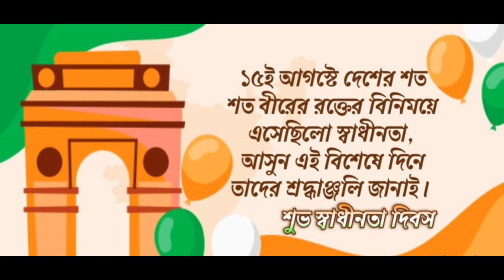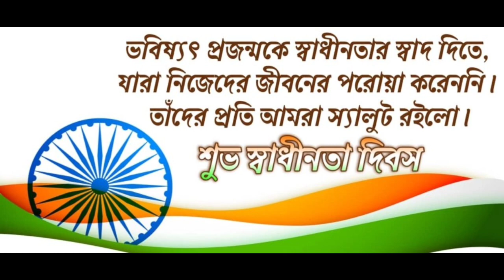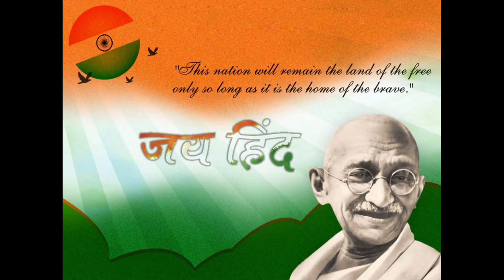Happy Independence Day 15th August 2022 Special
Vande Matram song । No copyright ।  Maa tujhe salam song ।  Independence day song ।  Patriotic song।

Dakho aloy alo akash bengali song
Saare jahaan se achchha

How the world celebrated india's 75th Independence Day 2022.
Happy Independence Day Status / Jai Hind.

The video is Made to show how the world celebrated india's 75th Independence Day 2022.This video shows the celebration of indian independence day in foreing countries by lifting up their famous monuments in to india's tricolor and  with Some Fireworks too.

India will be celebrating it's 75th independence day on August 15, 2022, with the usual pride to wark it's freedom from British rule. The Indian independence Movement began during world war I and was led by Mohondas Karamchad Gandhi.
On August 15, 1947 india got it's  freedom,
ending an almost 200 year British rule.

(Note :- if you don't want any kind of copyright in your song, then please download this song using link mentioned here.If you don't download the effect using the given link below, then it may subject to copyright. so please use the link below)